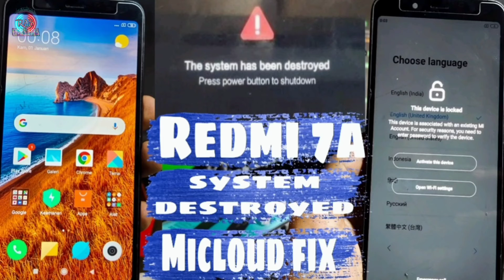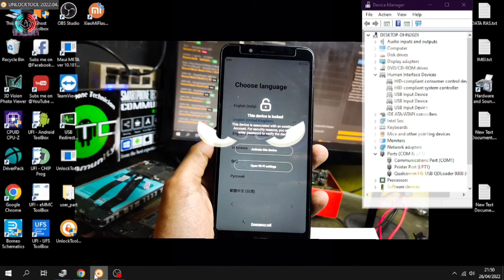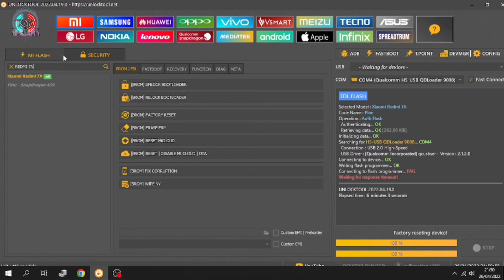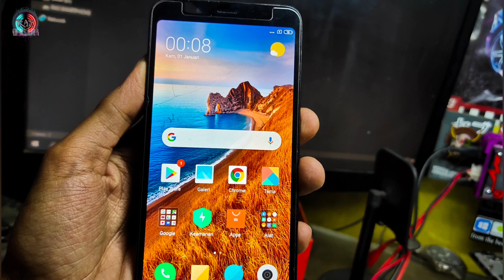Xiaomi Redmi 7A Bootloop system destroyed !?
REDMI 7A PINE
Awal Bootloop
Di flash jdi system destroyed

HP OFF
MODE EDL
TEST POIN CEK GAMBAR digoogle bnyk
TANCAP USB
FLASH VIA UNLOCKTOOL

FILE AMBIL DI BAWAH

SELESAI FLASH NYANGKUT AKUN MI
SEKALIAN REMOVE

selesai 😎